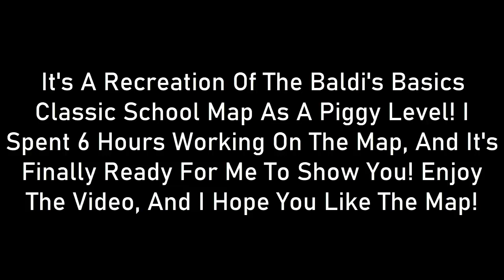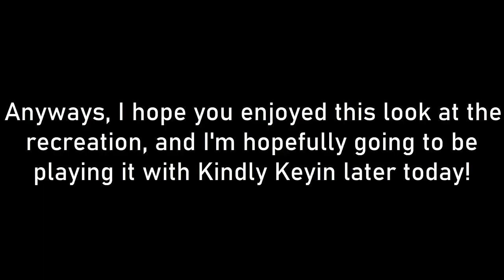Baldi's Basics School Map Recreation In Roblox Piggy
So, since build mode was added in Piggy, I decided to make a recreation of the baldi classic schoolhouse map (using the map in unity as a reference) as a piggy level!

Note: The text below is outdated, I'm not online in the map much anymore.

If you want to play this map, you have to go to piggy in roblox and go to build. Where it asks you to put in a server name to join, put in JohnsterSpace (my roblox username). However, you'll only be able to play the map when I'm online in the game and have the map loaded. I'm planning on doing this on some days (Monday, Wednesday, Friday and maybe Sunday) from 10:30-11:30 am est, so if you want to play the map, try joining around that time if I'm online and in the game. Sorry if this is complicated, but this is currently the only way it will work.